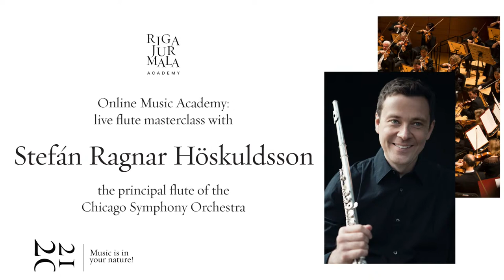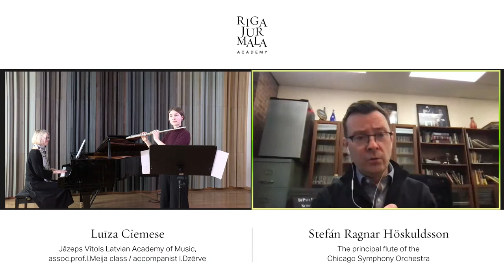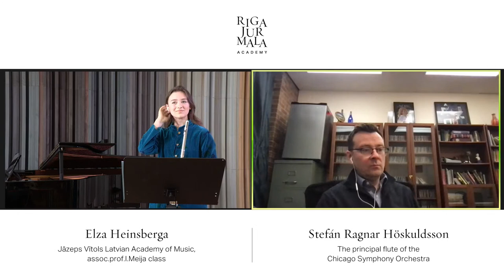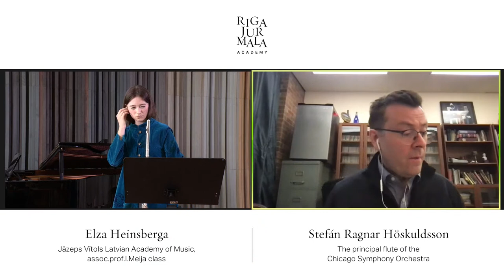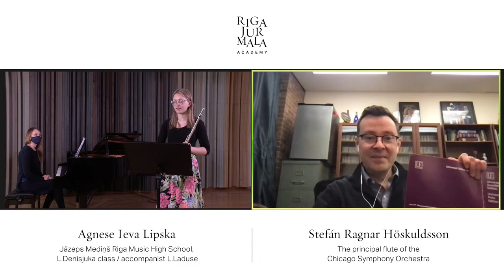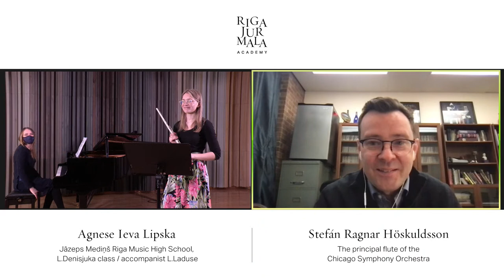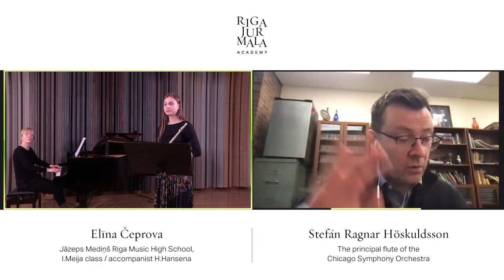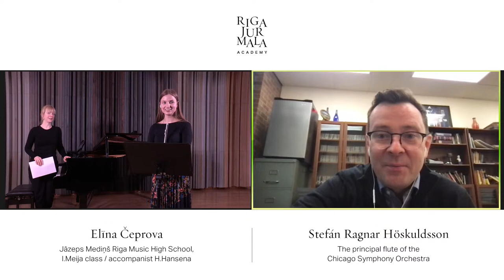Live flute masterclass with Stefán Ragnar Höskuldsson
Live flute masterclass of the Riga Jurmala Online Music Academy with Stefán Ragnar Höskuldsson, the principal flute of the Chicago Symphony Orchestra.

Stefán Ragnar Höskuldsson is the principal flutist of the Chicago Symphony Orchestra, as well as a distinguished international soloist and chamber musician. He was appointed to the post in 2015 by Music Director Riccardo Muti. Prior to joining the CSO, he served as principal flute of The Metropolitan Opera Orchestra from 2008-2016. A native of Iceland, Höskuldsson has been praised by The New York Times for his “agility and warmth of expression.”

His extensive solo performances include engagements with the Pacific Music Festival in Sapporo, concertos with the Iceland Symphony Orchestra, recitals at the Sir James Galway International Flute Festival in Lucerne and a live radio broadcast with the BBC Radio 3 program “In Tune” in London.

Participants of the masterclass:

1. Luīza Ciemese, Jāzeps Vītols Latvian Academy of Music (assoc.prof.I.Meija class / accompanist I.Dzērve)
Repertoire:
P.Gaubert - “Nocturne and Allegro Scherzando” for flute and piano in D flat major

2. Elza Heinsberga, JVLMA (assoc.prof.I.Meija class)
Repertoire:
J.S.Bach - Flute Partita in A minor, BWV 1013: Allemande

3. Agnese Ieva Lipska, Jāzeps Mediņš Riga Music High School (L.Denisjuka class /accompanist L.Laduse)
Repertoire:
B.Bartok - "Suite Paysanne Hongroise"

4. Elīna Čeprova, Jāzeps Mediņš Riga Music High School (I.Meija class / accompanist H.Hansena)
Repertoire:
W.A.Mozart - Rondo for flute and piano in D major, KV Anh.184